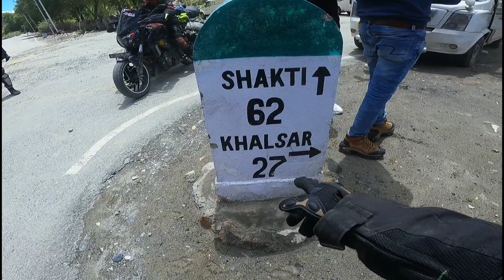Leh Ladakh Khatarnak Accident😱 landslide ke karan | KOLKATA TO LADAKH Ep18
Kolkata To Zanskar valley Ladakh full episode
KOLKATA TO NEPAL (SANDAKPHU)
KOLKATA To GURUDONGMAR LAKE (SIKKIM)

GADGET USE 👇
*hohem gimbal
*Gorilla tripod
*mobile mount
*GoPro handelbar
*WD hard disk
*xaomi 11i

RIDING SETUP 👇
*Lone renger riding jacket
*soles riding pant
*probiker riding gloves
*para shows
*iginyte helmet